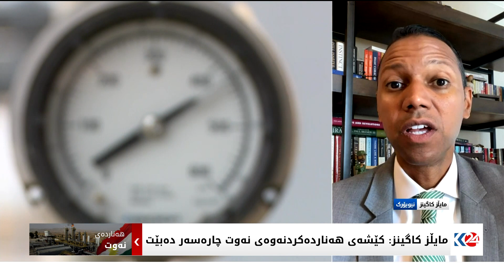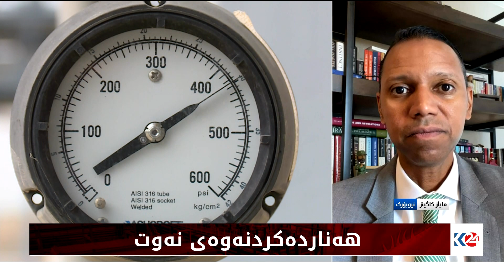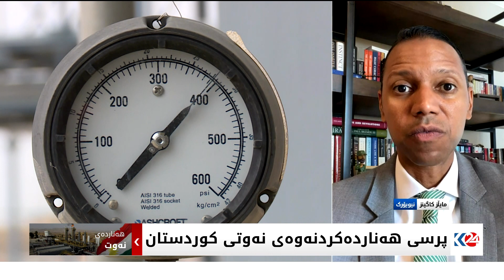مایڵز کاگینز: كێشه‌ی هه‌نارده‌كردنه‌وه‌ی نه‌وت چاره‌سه‌ر ده‌بێت